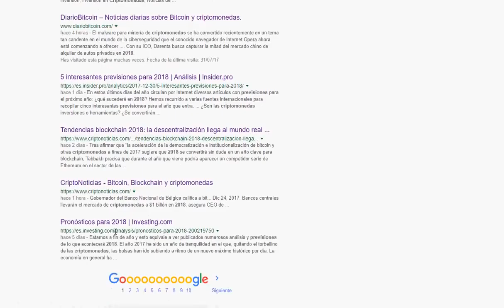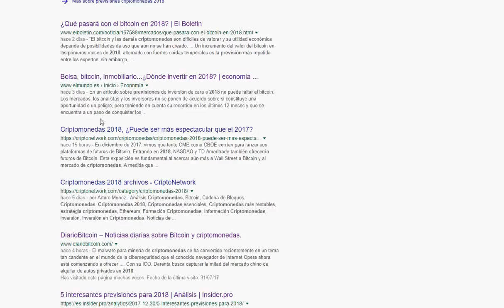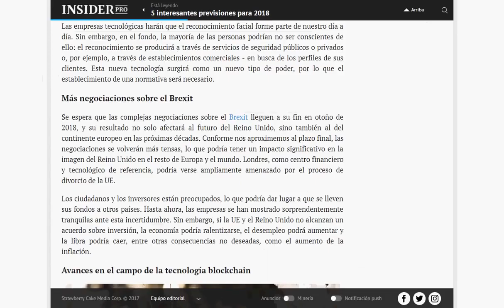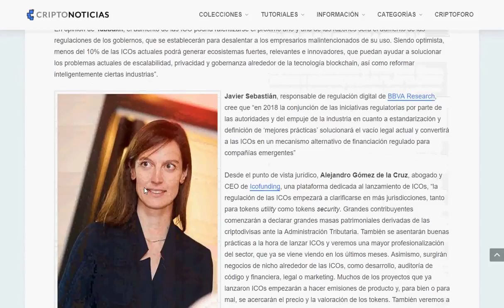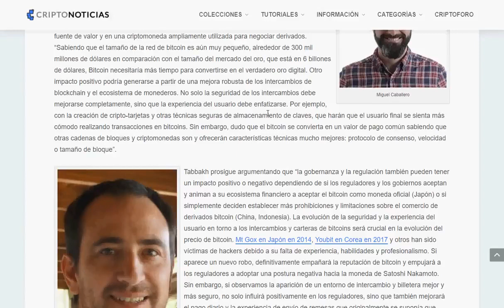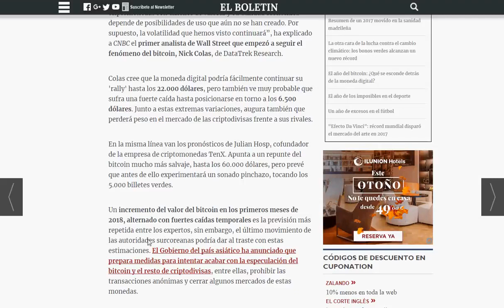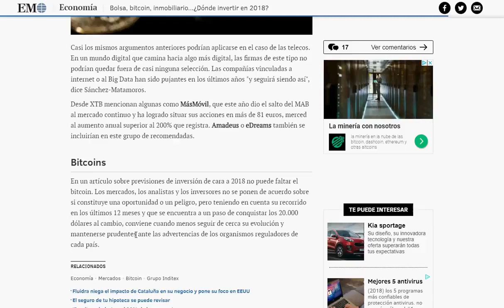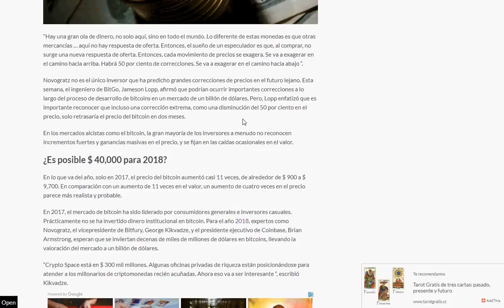¿Que le espera al Bitcoin y a las Criptomonedas en el 2018